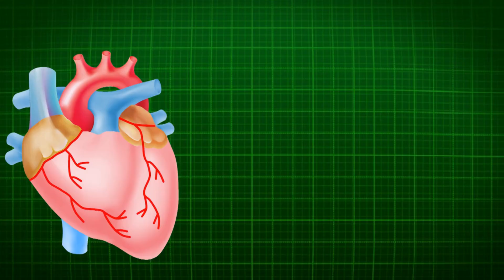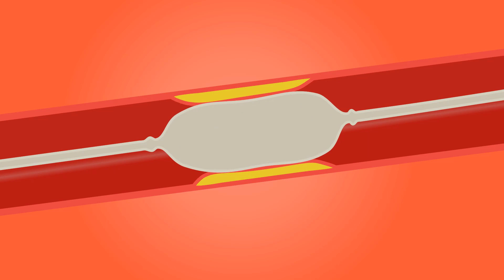Como cuidar de um familiar com Problemas Cardíacos? essas orientações voce deve saber decorado.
Cuidando de um Ente Querido com Problemas Cardíacos: Um Guia Completo

Introdução:

Apresentação pessoal e motivo para criar o vídeo.
Breve explicação sobre problemas cardíacos e sua importância no cuidado apropriado.

Seção 1: Compreendendo os problemas cardíacos

Explicação sobre os diferentes tipos de problemas cardíacos comuns.
Identificação dos sintomas e sinais de alerta.
Importância de um diagnóstico médico preciso.

Seção 2: Organização e monitoramento

Discuta a importância de manter um registro das informações médicas do ente querido.
Explique como criar um sistema de monitoramento e acompanhar os sintomas regularmente.
Dicas sobre como manter registros atualizados de medicamentos e dosagens.

Seção 3: Estabelecendo uma rotina saudável

Sugestões para criar uma rotina diária saudável que inclua uma alimentação balanceada, exercícios leves e momentos de relaxamento.
Fornecer exemplos de atividades físicas adequadas para pessoas com problemas cardíacos.
Dicas sobre como evitar o estresse e promover o bem-estar emocional.

Seção 4: Apoiando a medicação e tratamento

Explicação sobre a importância de seguir rigorosamente o plano de medicação prescrito.
Sugerir maneiras de ajudar o ente querido a lembrar de tomar os medicamentos nos horários corretos.
Discutir a importância de comparecer a consultas médicas regulares e exames de acompanhamento.

Seção 5: Situações de emergência e primeiros socorros

Descrever os sinais de uma emergência cardíaca e quando chamar imediatamente um serviço de emergência.
Orientar como realizar primeiros socorros básicos, como a manobra de RCP (ressuscitação cardiopulmonar) em caso de parada cardíaca.
Fornecer informações de contato de emergência e locais de atendimento médico próximos.

👨🏻‍⚕️ BEM VINDO AO MINUTO CARDIOLOGIA

✔✔ Bom, sou médico, especialista em medicina interna, cardiologia e ecocardiografia.

, será um prazer =)

Neste canal teremos vídeos com frequência, trocaremos informações, tira dúvidas e diversas formas de te ajudar a desmistificar tudo sobre o assunto de forma bem intuitiva, com linguagem fácil e esclarecedora e o melhor de tudo, sem delongas e sem informações sensacionalistas!

Serei sempre honroso com a ética médica e aqui tudo será colocado de acordo com a literatura médica, baseada em estudos científicos e apenas veracidade!